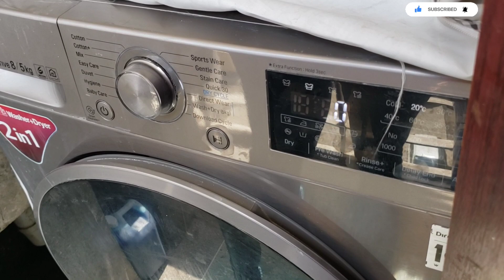Get it all done| Cook and Cleaning Motivation|SAHM